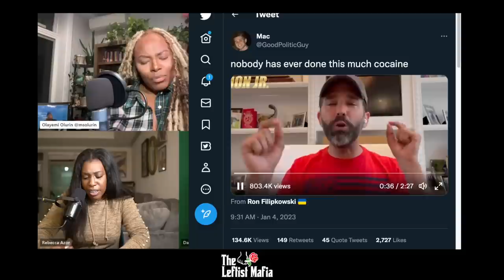McCarthy's Chickens Come Home to Roost, Drug War (& More) | The Leftist Mafia #5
In this episode we talked about the McCarthy speaker debacle, the war on drugs, and voted on a new celebrity to uncancel.